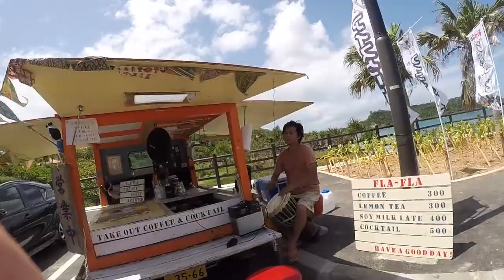Spring Break Okinawa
Jen & Sam visit.